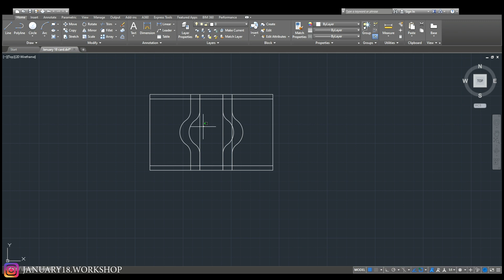[Leather Handmade EP10] Making a Pueblo Tiny Card Wallet - Edge Burnish - Free PDF Pattern | DIY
It's super easy, I have nothing to say :D

Leather: Pueblo Badalassi
Thread: ZJ handwork
Punch: Dua Craft 3.38mm